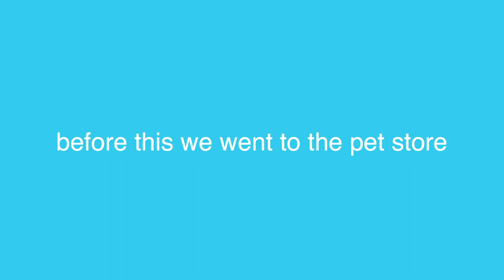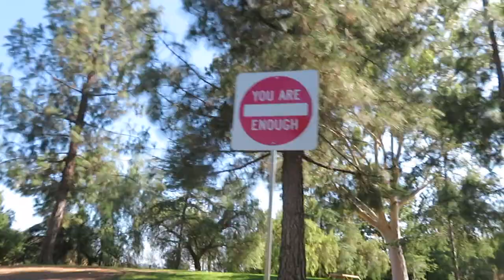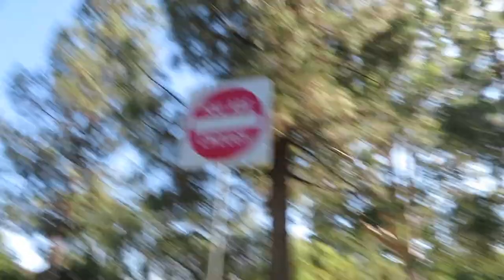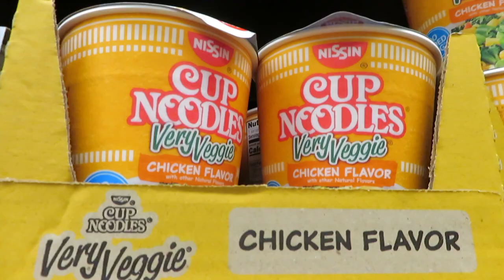CELEBRATING MY DOG'S BIRTHDAY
hehe this video is what we did to celebrate my dog's 4th birthday. i know we're extra, but i love my dog so idc. i hope you enjoyed! thanks for watching

snap: @laurin_hwang

my clothes!